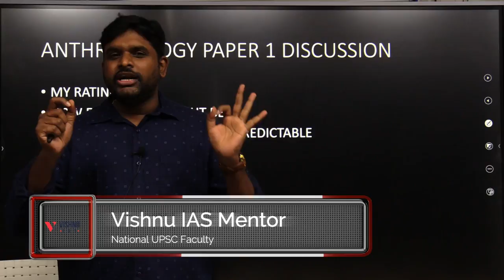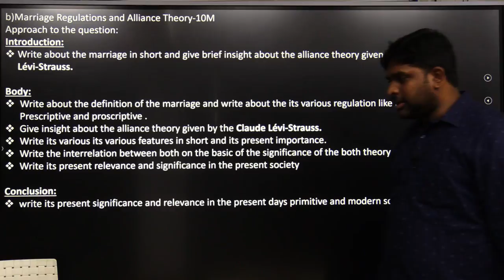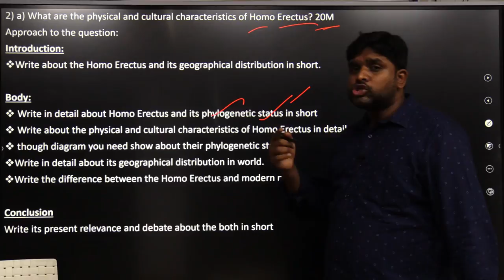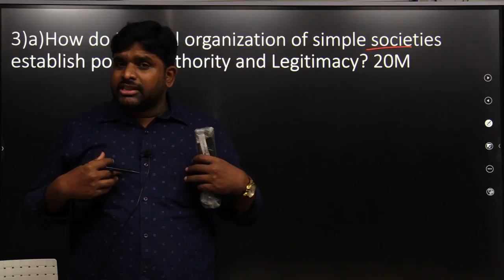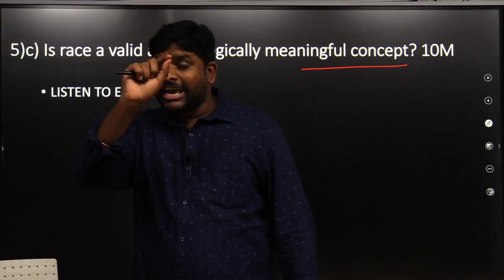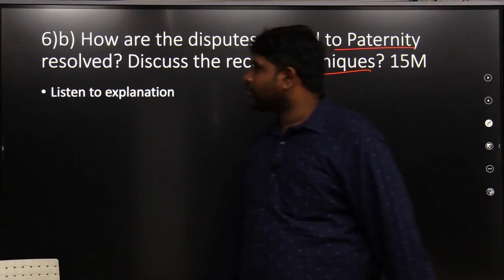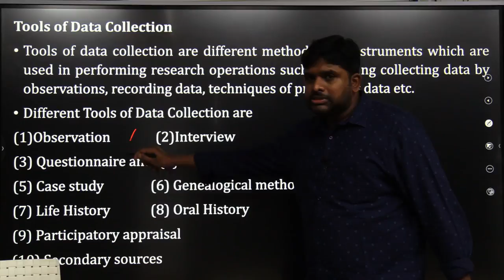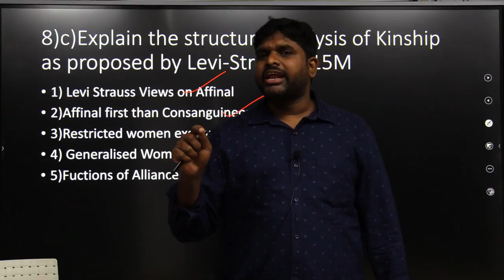UPSC | ANTHROPOLOGY Paper-I Question Paper Analysis Discussion Mains 2021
In-depth Analysis Of Anthropology paper-1 by Vishnu Vardhan Sir
Jai Hind! All the Best!

FOR FREE CURRENT AFFAIRS AND MATERIAL:
Telegram for Exclusive UPSC: